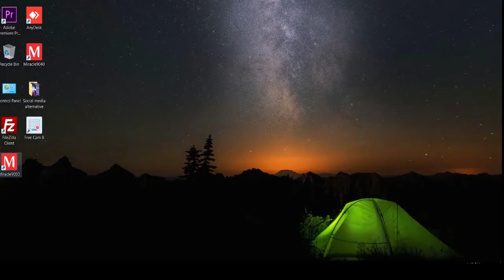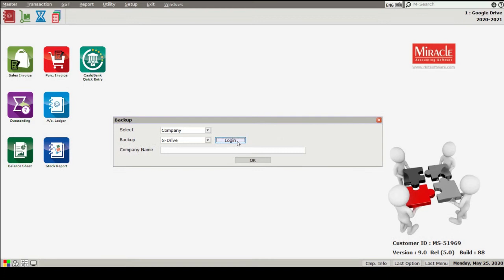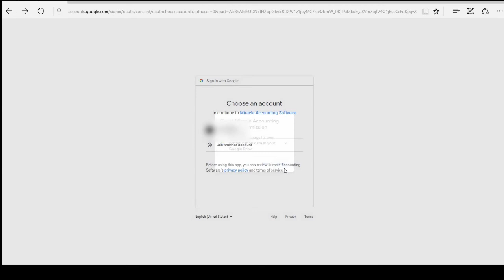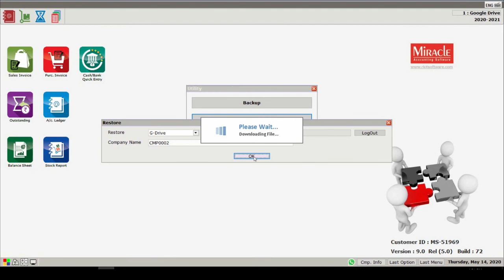Google Drive Backup Facility in Miracle Accounting Software (Hindi)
⬛ Google Drive Backup Facility in Miracle Accounting Software ⬛

🔹 This video tutorial consists of how you can easily use the Google Drive Backup Facility in Miracle Accounting Software to save your backup data using Email, WhatsApp, and Multiple locations as well. It is mandatory to complete the entire tutorial to get the best and complete information out of it.

🔹 Google Drive Backup facility will allow you to Backup and Restore your data safely from multiple locations.

🔹 Do write in the comment section about your favorite features of Miracle Accounting Software.